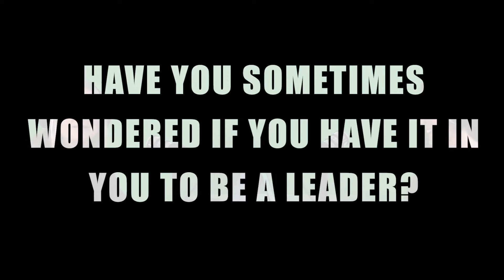Leadership Unwrapped launch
Leadership Unwrapped, a new podcast discussing all things life and leadership is coming soon.